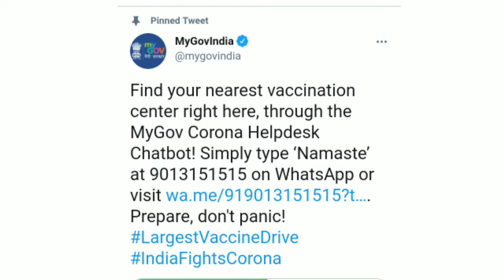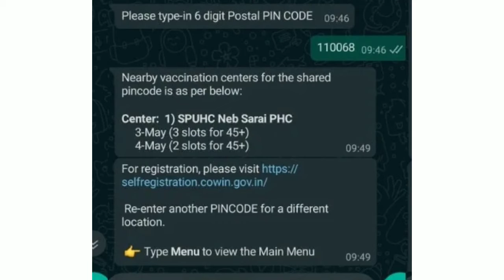How To Find Nearest Covid-19 Vaccination Centre Using Whatsapp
Hello dosto hamare youtube channel tech web pr apka swagat hai aaj ka ye video covid vaccination ko lekar hai ,  indian gov ne tika karan abhiyan shuru kiya hai , aur aise bahot log hai jinhe pata nahi unka covid 19 centre kahan hai. To sarkar whatsapp ke zariye aapko covid centre ki jaankari mil jayegi to video ko pura dekhe.